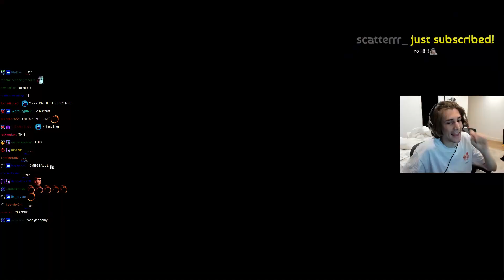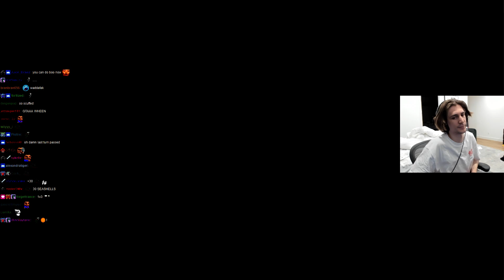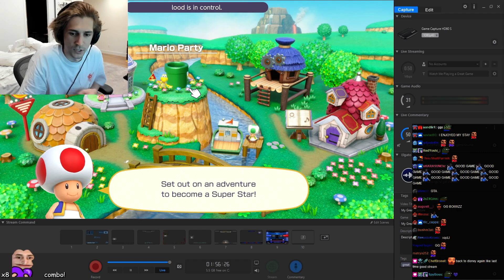xQc plays mario party with streamers Part (3/3)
xQc plays Mario Party Superstars with Sykkuno, Ludwig, and ConnorEatsPants.